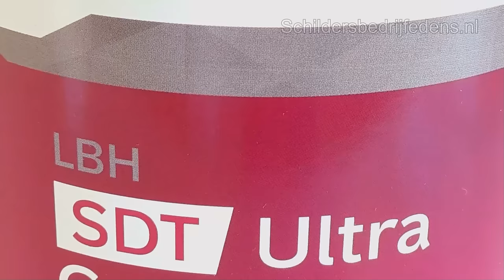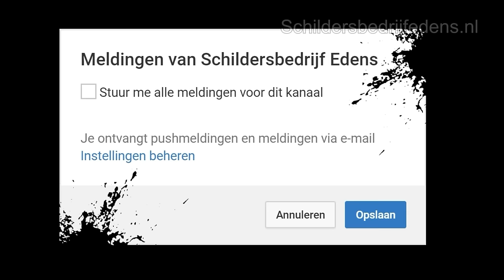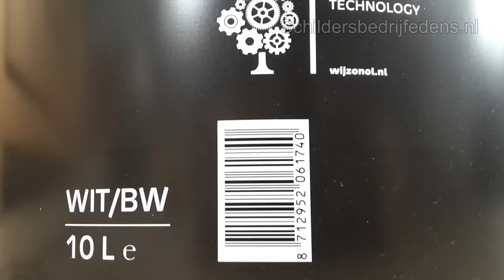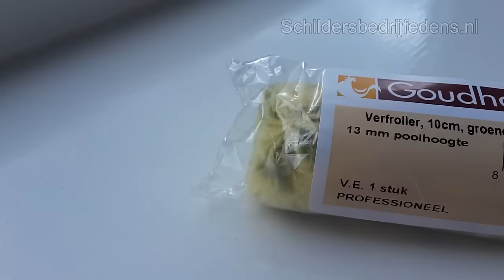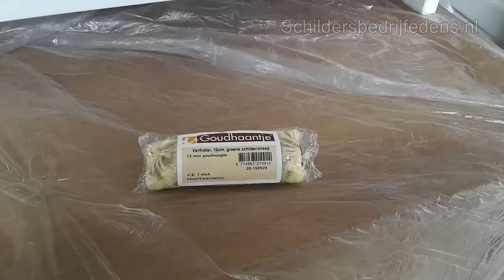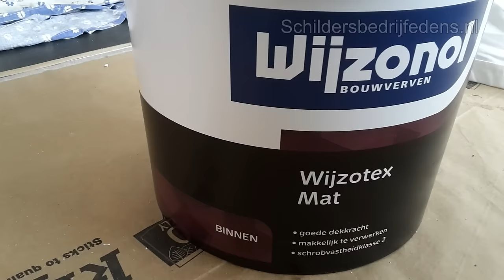PLAFOND SCHILDEREN. ZO VOORKOM JE STREPEN IN JE PLAFOND TIJDENS HET SCHILDEREN! (handige tips)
Een plafond schilderen zonder strepen. Hoe voorkom je strepen in je plafond tijdens het schilderen? Veel mensen hebben strepen in een plafond of op de muur als ze een muur gaan schilderen of een plafond gaan schilderen. Een plafond verven is vaak lastig omdat men al snel strepen in een plafond krijgt. En hoe haal je dan die strepen uit je plafond? Dat is heel lastig.

In deze video leg ik je uit hoe je het kunt voorkomen dat je strepen krijgt tijden het schilderen.
🔴 P R O D U C T   K O P E N = YOUTUBE KANAAL SPONSOREN!

✅ VERF EN ANDER MATERIAAL KAN JE MET KORTING VIA MIJ KOPEN. Of bestel via bol zonder korting, met de linkjes hieronder.

---⏱️Timestamps⏱️---
00:00 PLAFOND SCHILDEREN
02:29 STREPEN IN PLAFOND
04:04 WELKE VERF VOOR PLAFOND SCHILDEREN
07:13 SCHILDEREN LANGS DE RAND
🔴  VIPMEMBER:
Stuur een mailtje naar : met de vermelding dat je graag VIP-member wilt worden en vermeld daarbij je naam en achternaam en je komt gratis in mijn lijst te staan.

Bij elke upload krijg je voortaan een melding dat er een nieuw filmpje is en indien er een PDF is of ander belangrijke update, dan zul je deze ook gratis ontvangen vanaf het moment dat je VIPMEMBER bent. En af en toe zal er een product geloot worden onder de vipmembers.

🔴👉 D O N E R E N
Vind je het leuk om vrijwillig te doneren zodat ik Youtube fulltime kan doen?

Of maak het over naar:
Rabobank: rekening nummer IBAN :   NL64RABO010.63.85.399
 ( voor buiten Nederland) BICODE: RABONL2U
  t.n.v. :  Schildersbedrijf Edens - Omschrijving: Schildertipsedens